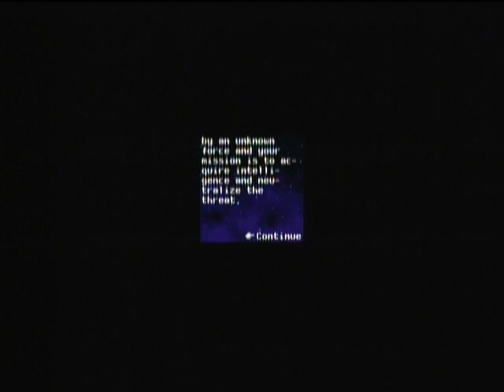Zeebo Footage: Doom RPG (BREW) - Entrance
This has been a long quest. And now the journey is over. The highly elusive Doom RPG (high end BREW version) has been found, preserved, and demonstrated on this channel.

Back in 2005, when Doom RPG found the way on Java2me phones there were screenshots of this game with textured floors, ceilings and animated walls nowhere to be found in the Java version of the games. As it later became known, that version was only released in the US on BREW phones on Verizon carrier.

This version remained elusive and highly sought after (by the people who cared).

There were two BREW versions released: the "low end" was very similar to J2ME, but had some additional enhancements like digital sounds effects and some enemies were rendered in special way. "High end" version is this one, which was recently found.

I first discovered the traces of Doom RPG in 2009 on a test server of a Romanian CDMA operator Zapp which was accessible publicly from supported CDMA phones for a short period of time. Yet due to some bug the game rolled back after the download. The server became inaccessible shortly after, in 2010.

Starting 2018 several users appeared on Twitter which discovered the game on their feature phones, mainly of Motorola brand (V3C and similar). However, due to Motorola's locking the reading from the file system it was impossible to retrieve the files from the phones.

forums discovered the game on his old Motorola V325 and published a video in 2021. Shortly after, a user on the forum which I moderate suggested that thread to me, and I could advice on possible ways to retrieve the files. The retrieval was successful.

Yet, this was not all. When I tried to run the files on my devices a bug in texture mapping was discovered. First theory was that the data file was retrieved incorrectly. That theory was finally ruled out.

Next theory was device's incompatibility. As it was discovered in the developers' interviews, Motorola phones had some quirks in storing the textures in memory, which the game developers had to overcome. Probably, due to this reason, the textures became corrupted on the other devices, including the Zeebo.

forums, knowledgeable in the structure of DoomRPG were able to find and fix the bug which caused the texture corruption.

I would like to thank the people thanks to whom this video became possible:

Anarkavre from Doomworld – who found his phone and archived the files;
Erick194 from Doomworld – who found the bug in the executable and created a patch;
UsernameAK and PROPHESSOR from Doomworld – who ruled out the version that the files were retrieved incorrectly by unpacking and verifying the textures;
forlorn from Doomworld – for researching and providing extensive information on history of development of Doom RPG and eventual reasons of the bug.

The game is demonstrated on the Zeebo console and upscaled to 960x720.

Finally, this video is an occasion to celebrate that thirty years ago, on 1 February 1991, Id Software LLC was founded.